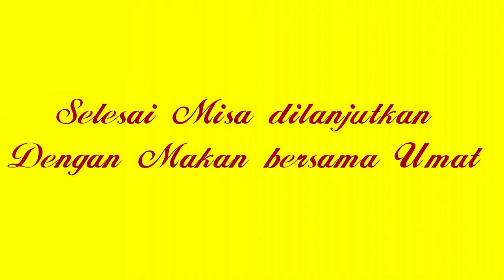Pesta eme gotilon sekaligus Perayaan Ekaristi di Gereja Katolik Kristus Raja Huta Godang